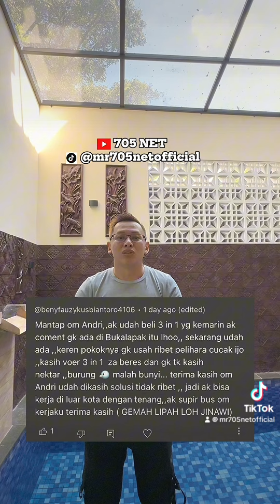Testimoni Burung Pemakan Buah Jadi Bunyi Makan VOER 705 (3 in 1)